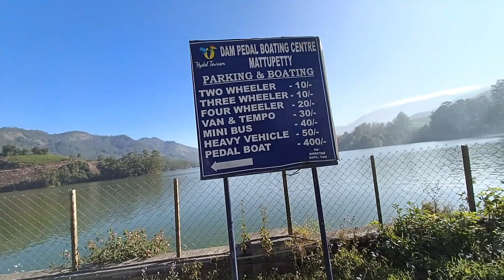మున్నార్ | TOP STATION in MUNNAR | Echo Point | Dams in Kerala | South India Ride Day4 part1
we have covered one of the scenic and beautiful place in munnar which is called as top staion.One of the highest places in Kerala.